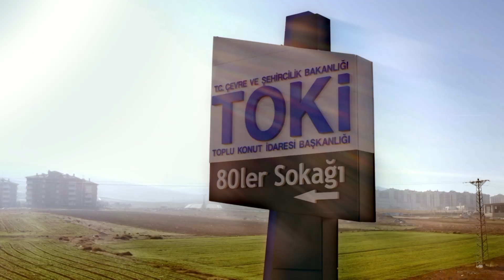Bir Milyon Sosyal Konut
Komşuluk, yardımlaşma, dayanışma bu mahallelerde devam edecek.
Çınar ağacının gövdesindeki yapraklar gibi bir ve beraberiz.
1 Milyon konuta ulaşmanın mutluluğunu yaşarken şunu hiç unutmuyoruz; önceliğimiz değerlerimiz.